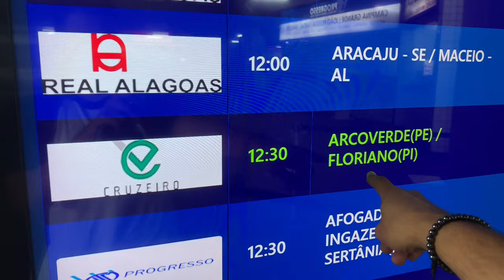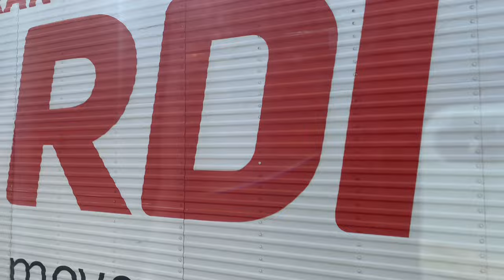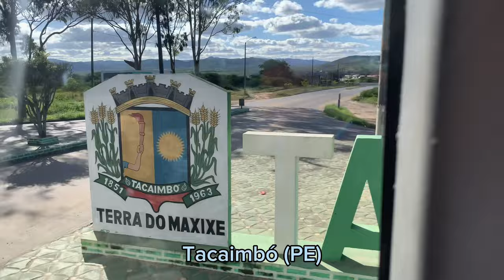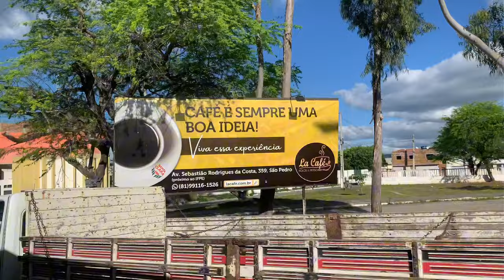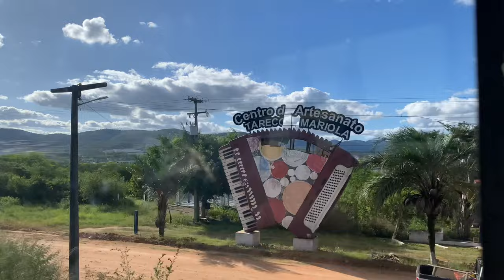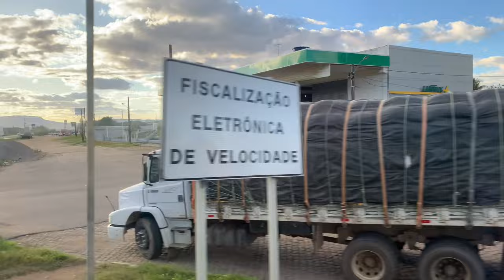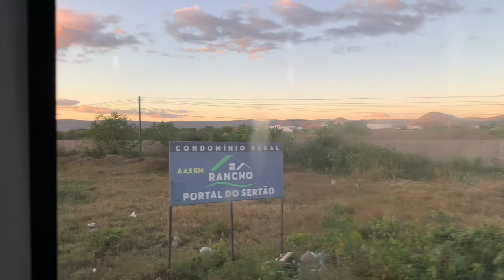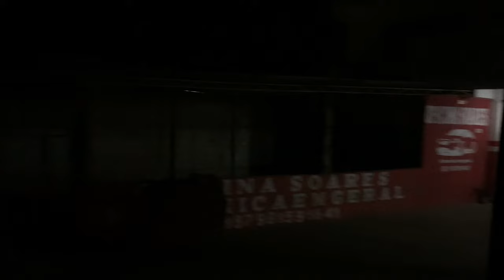RECIFE (PE) para FLORIANO (PI) | Atravessando o SERTÃO de PERNAMBUCO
Você que não me conhece, meu nome é Matheus Melo ❤️ sou criador de conteúdo aqui no YouTube!

🚍 INÍCIO DE UMA TEMPORADA 💙

Hoje trago a primeira parte dessa aventura incrível: RECIFE para FLORIANO no PIAUÍ, de ônibus, com a PROGRESSO.

A linha pertence a CRUZEIRO, mesma empresa da pernambucana Progresso. Porém, após a pandemia, houve a unificação das operações, onde a identidade visual da Cruzeiro desapareceu e a progresso assumiu as linhas com ônibus contendo sua pintura!

Fomos premiados nessa viagem com o 6054, veículo EX-CRUZEIRO (por isso a pintura não finalizada) - afinal, nada mais justo: linha da Cruzeiro, então ônibus que foi da Cruzeiro 😁😅

A viagem é incrível! Foi um prazer enorme fazer esse registro.

Espero que vocês gostem, e não esqueçam:
DEIXE SEU FEEDBACK
SEU COMENTÁRIO
SUA SUGESTÃO
SUA DICA DE VIAGEM

SEU LIKE E SUA INSCRIÇÃO TORNA-SE CRUCIAL PARA INCENTIVO E APERFEIÇOAMENTO DO CANAL COM MAIS VIAGENS ❤️🚌💨

Tem dica de viagem? Deixa aqui em baixo!

EXPLORAR O BRASIL DE ÔNIBUS!

O Canal é independente e todo seu conteúdo é criado é gerenciado por mim, compartilhando aventuras e experiências pelo mundo afora.

VIAGEM, TURISMO, CONHECIMENTO, EXPLORADOR, EXPLORAR O BRASIL, AVENTURA E EXPERIÊNCIAS PELO MUNDO 🌍